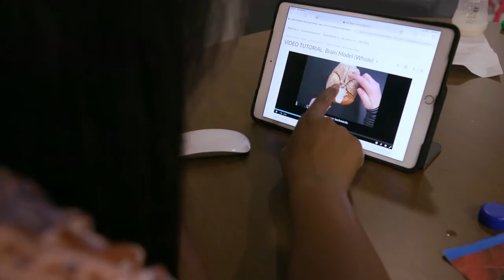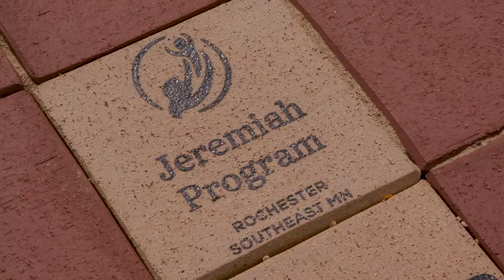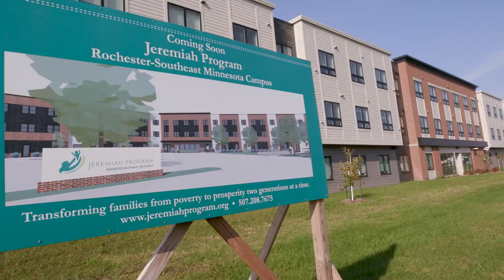Sneak Preview - Disrupting Generational Poverty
This 10-minute Sneak Preview of upcoming short documentary film, Disrupting Generational Poverty, features Jeremiah Program moms and families living on the new Rochester-SE MN campus, establishes poverty as a social justice issue, and underscores cross-sector public and private partnership as a successful model for disrupting poverty for single moms and their children, two generations at a time.

Up to $10,000 in donations made to the Rochester-SE MN Jeremiah Program campus, upon viewing the Sneak Preview, will be matched by William and Susan Sands. The match is being offered as a tribute to the indefatigable,  dauntless Jeremiah Program staff who with an abundance of caution opened the campus during global pandemic, reaching a full capacity of 40 families by the end of the year.

Jeremiah Program's mission is to disrupt poverty for single mothers and their young children, two generations at a time.

or
Jeremiah Program
Attn: Liz Dorn
2915 Jeremiah Lane NW